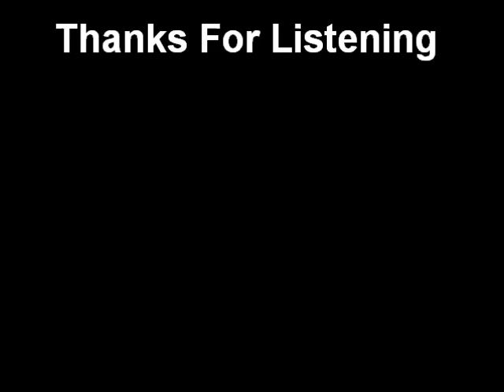Skin Up ( An Original Song By Ross Brough )